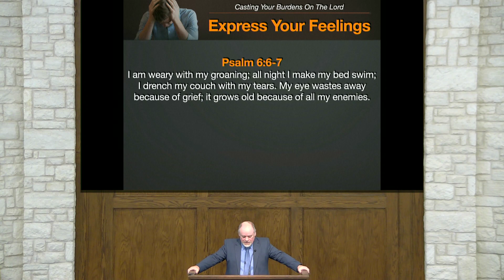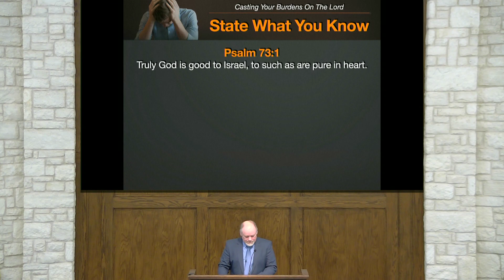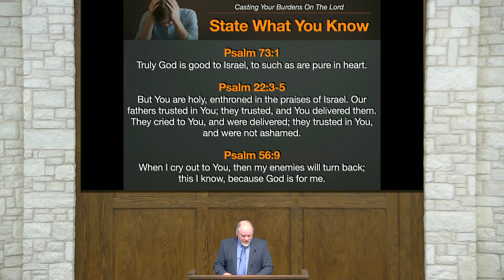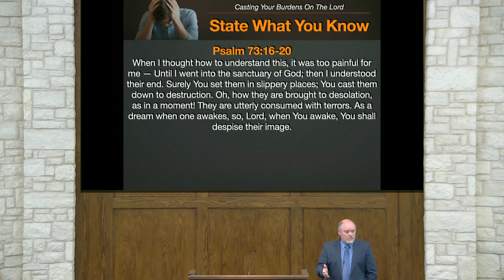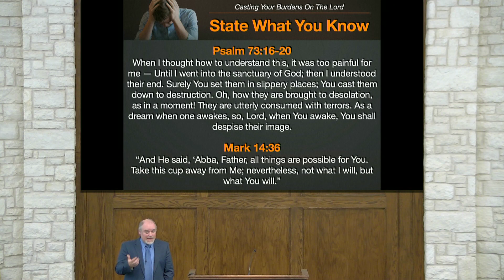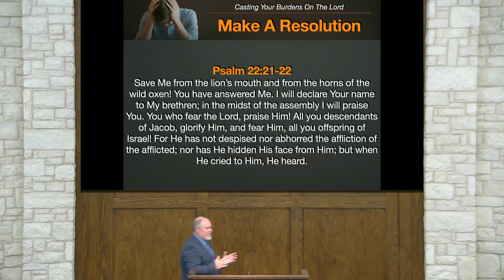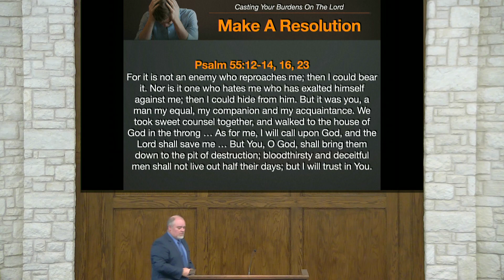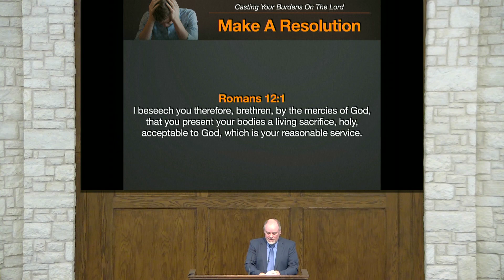Casting Your Burden On The Lord